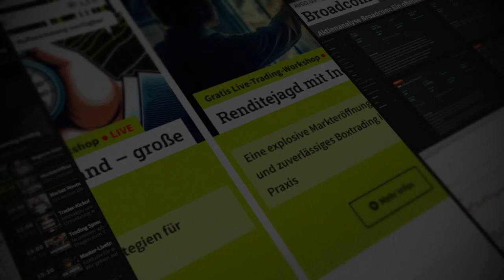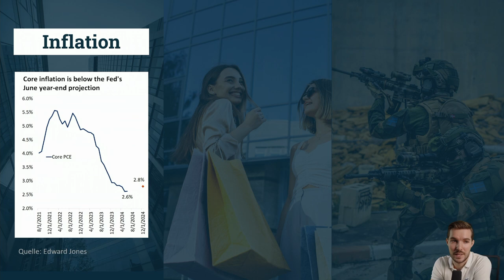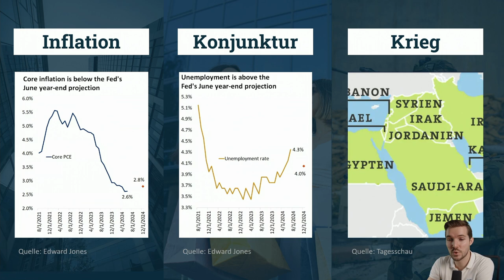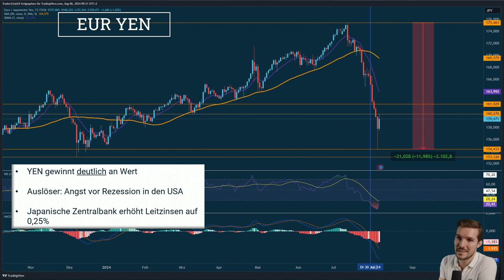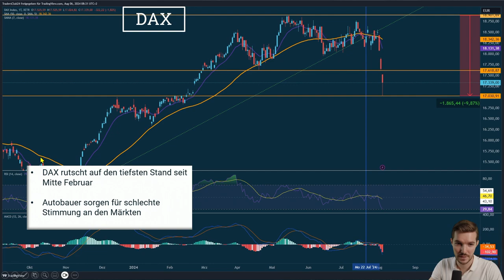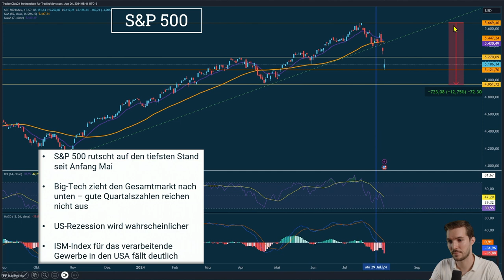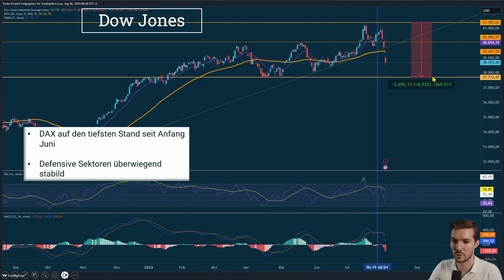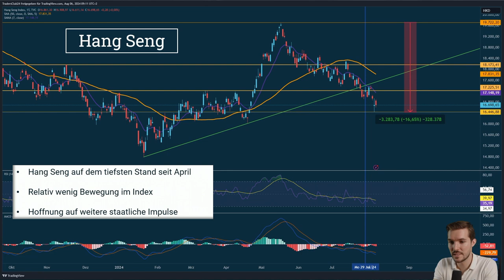Markt Update : Panik an der Börse - Was sind die Ursachen?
🎬 Intro:In diesem Markt-Update analysieren wir die aktuellen Entwicklungen und Bewegungen der Finanzmärkte, die von geopolitischen Spannungen, wirtschaftlichen Abschwächungen und den Reaktionen großer Investoren beeinflusst werden.📰 Beschreibung:🌍 Einführung ins ThemaGuten Morgen, liebe Zuhörerinnen und Zuhörer. Heute setzen wir den Fokus auf die jüngsten Ereignisse an den Finanzmärkten, die in den letzten Tagen signifikante Bewegungen erlebt haben und eine nähere Betrachtung erfordern.📊 Kurzfristige MarktanalyseZunächst blicken wir auf das Marktgeschehen der letzten Wochen. Nach anfänglich großen Bewegungen haben sich die Märkte gegen Ende des Nachmittags meist wieder stabilisiert, besonders nachdem die Amerikaner um 15:30 Uhr in den Handel eingestiegen sind. Ein wesentlicher Punkt war hierbei die positive Korrektur, die auf globale Aktivitäten zurückzuführen ist.🇺🇸 Inflation und Konjunktur in den USADie Inflation in den USA zeigt sich rückläufig, was zunächst als positives Zeichen gedeutet wurde. Allerdings ist die genaue Ursache dieser Abnahme noch nicht vollständig geklärt, was zu Unsicherheiten führt. Parallel dazu schwächt sich die US-Konjunktur ab, was unter anderem durch steigende Arbeitslosenquoten und umgekehrte Jahresendprognosen sichtbar wird. Diese Entwicklungen könnten langfristig zu einer Rezession führen.⚔ Internationale Spannungen und ihre AuswirkungenDerzeit verschärft sich die geopolitische Lage, insbesondere durch anhaltende Konflikte und die Zunahme militärischer Präsenzen in verschiedenen Regionen wie der Ukraine und dem Nahen Osten. Diese Unsicherheiten beeinflussen die globalen Märkte und können zu weiteren Instabilitäten führen.💼 Einfluss von Großinvestoren und MarktreaktionenDie jüngsten Marktaktivitäten sind auch durch das Verhalten großer Investoren und Hedgefonds beeinflusst worden, was zu einem erheblichen Abverkauf und damit zu den niedrigsten Marktständen seit November 2023 geführt hat. Ein spezieller Blick auf die japanischen Märkte zeigt, dass Unsicherheiten dort zu besonders starken Reaktionen geführt haben.🚗 Ausblick und Stimmung unter den AutobauernDie Stimmung in der Automobilindustrie ist gedämpft, wobei insbesondere Volkswagen und Mercedes unter den Erwartungen blieben. BMW scheint sich noch relativ gut zu halten, doch die Gesamtstimmung bleibt vorsichtig. Diese Sektoranalysen sind entscheidend, da ein großer Teil der deutschen Wirtschaft von der Automobilbranche abhängt.📉 Anleihenmarkt und mögliche ZinssenkungenDie zehnjährige Bundesanleihe zeigt einen deutlichen Rückgang, was auf die zunehmende Wahrscheinlichkeit einer Rezession hindeutet. In den USA wird ebenfalls mit baldigen Zinssenkungen gerechnet, um die Wirtschaft anzukurbeln. Die zehnjährigen US-Treasury Yields sind auf einen Tiefstand seit Juli 2023 gefallen, was die Erwartungen weiterer geldpolitischer Lockerungen bestätigt.🔍 FazitZusammenfassend befinden sich die globalen Märkte in einer Phase der Neuorientierung, beeinflusst durch geopolitische Unsicherheiten, wirtschaftliche Abschwächungen und die Reaktion großer Investoren. Es bleibt abzuwarten, wie sich diese Faktoren weiterhin auf die Marktdynamik auswirken werden.🔗 Links:Erfahren Sie mehr über das Thema Aktien Sie mehr über das Thema Trading Kontakt:🏠 Webseite E-Mail: ☎ Telefon: +49 ⚠ Risikohinweis:Die hier besprochenen Inhalte dienen lediglich der Information sowie der Unterhaltung. Die Inhalte stellen keine Anlageberatung dar. Führen Sie stets Ihre eigene Recherche zu den relevanten Themen durch, bevor Sie Anlageentscheidungen treffen. Die vorgestellten Inhalte stellen keine Aufforderung zum Kauf oder Verkauf von Wertpapieren oder anderen Finanzinstrumenten dar. Die Autoren und Moderatoren haften nicht für etwaige Verluste oder Schäden.